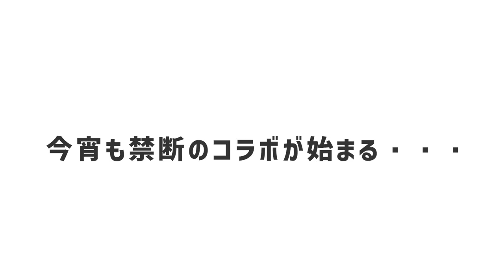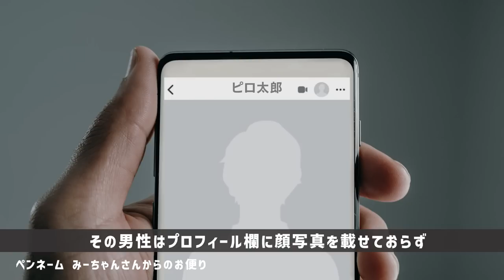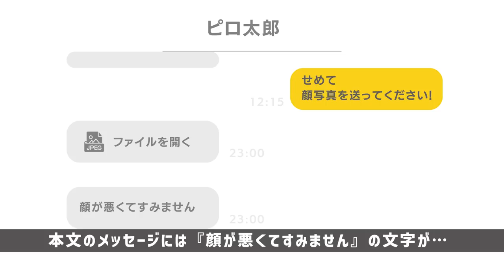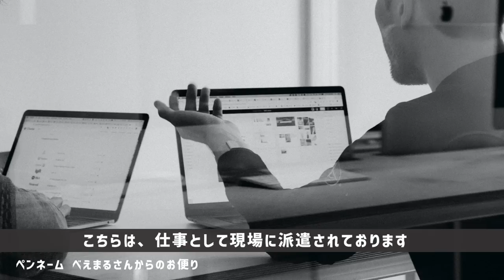バチェロレッテで話題のハイスペック男子のリアルな恋愛観とは...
今回出演してくれた中道リオンくんとのコラボ動画はこちら！

【ピロシキーズ×中道リオン】ふざけすぎ！？身体のお悩み改善！簡単ゆる筋トレ

【ピロシキーズ×中道リオン】追い込み！変な声が出ちゃうほどつらいプチスパルタトレーニング

Theme of Pirozikis (feat. Junpei Fukuyoshi) / ALL BGM CHANNEL